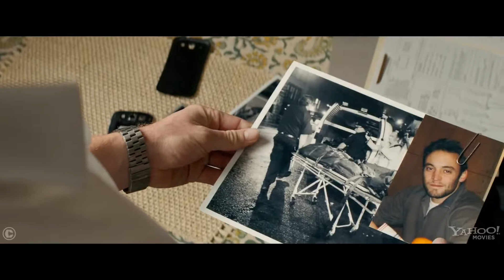Paranoia Official Trailer #1 FULL HD 1080p Subtitulado por Cinescondite 3 2